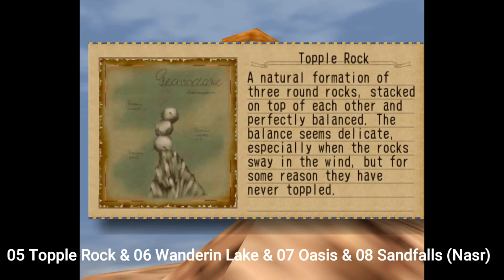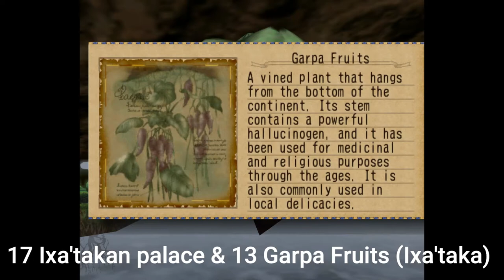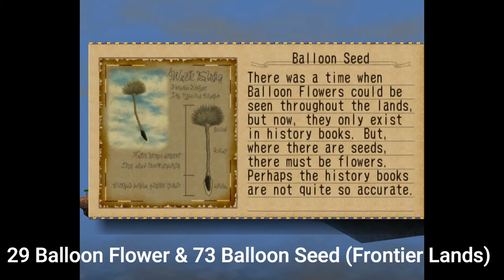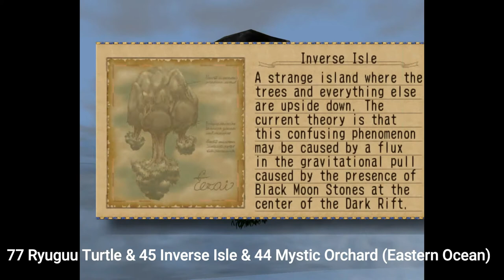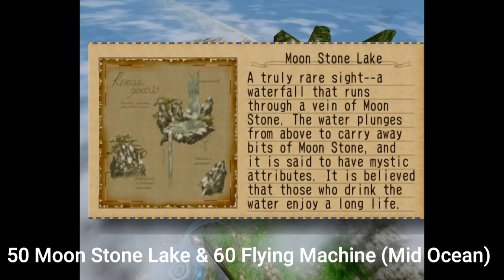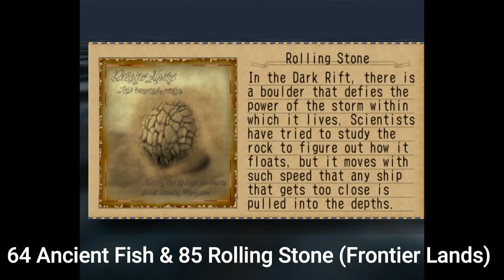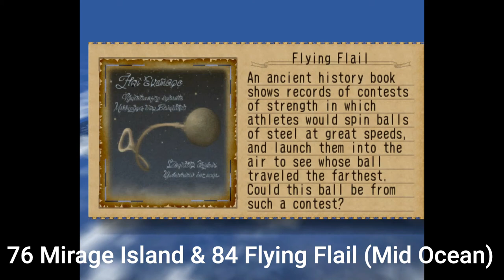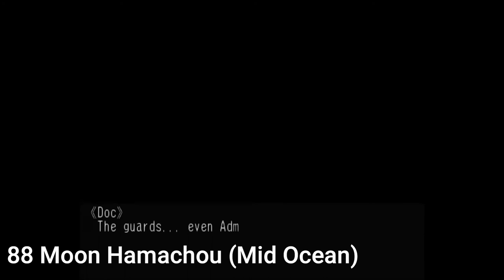Skies of Arcadia - All Discoveries (in chronological order)